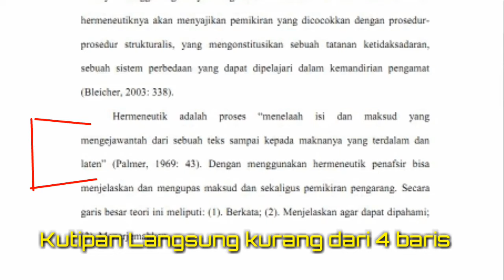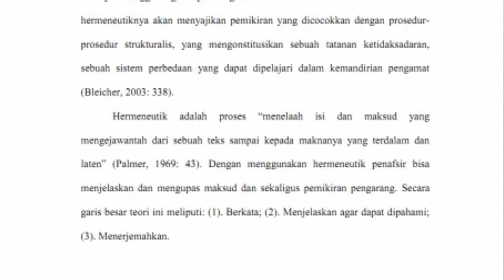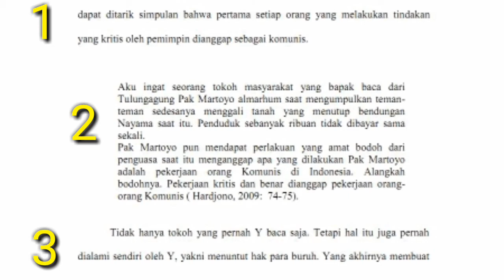Cara Penulisan Kutipan dalam Skripsi (Karya Ilmiah) || Belajar Bahasa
Kutipan dibagi menjadi dua, yaitu kutipan langsung dan kutipan tidak langsung. Kutipan langsung tata cara penulisannya dibagi dua, yaitu kurang dari 4 baris dan lebih dari 4 baris.

Akun dosen nyentrik adalah akun Akhmad Fatoni untuk berkisah tentang kariernya sebagai dosen dan penerapan Tridarma Perguruan Tinggi  (pengajaran, penelitian, dan pengabdian).

Wujud pengabdian tentu berupa respon terhadap fenomena di masyarakat.

Jika saja, kanal ini memiliki manfaat. Jangan ragu untuk membagikan video, like, dan juga komentar.